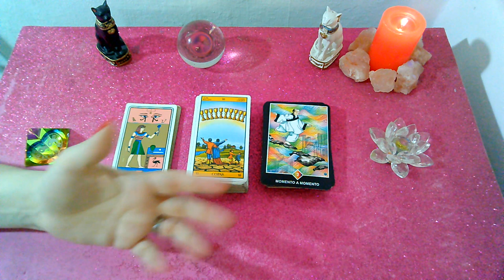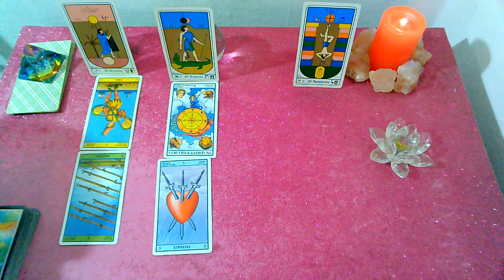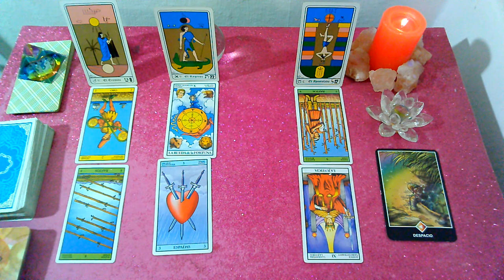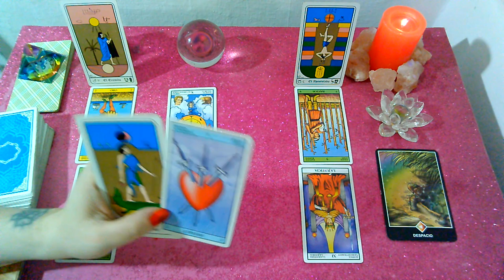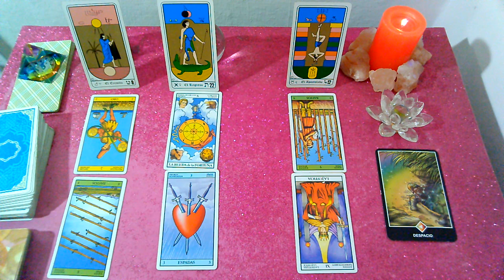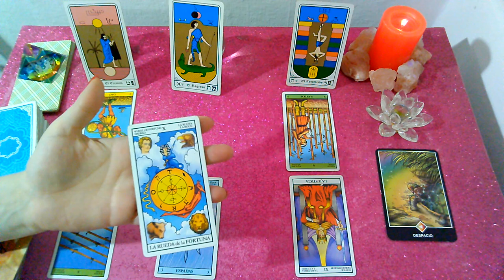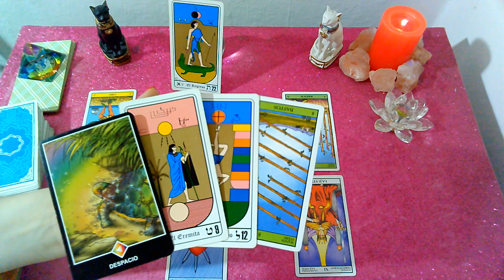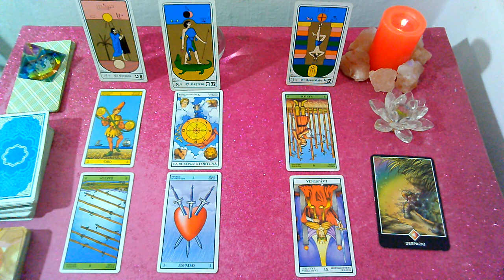*SAGITARIO*♐"EX PAREJA" Que siente?Que piensa?Que hará al respecto? OCTUBRE 2019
Lectura Intuitiva de EX PAREJA para el signo de SAGITARIO, sol, luna y ascendente para OCTUBRE 2019